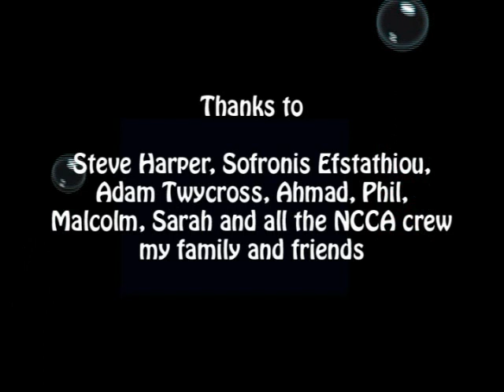Squeaky Clean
My MA final major project.
Zac returns from playing outside to discover that it is dreaded bath day. In his imagination avoiding washing involves battling the huge octapus that lives in the bathtub.
Software used: XSI Softimage. Took 5-6 months to complete.